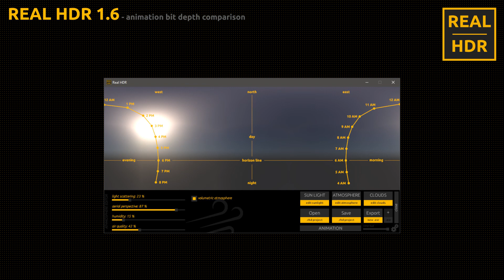Animated HDRI Skies for Photorealistic Rendering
Here is a preview of a big new feature of Real HDR 1.6: SkyLight Animator.
With SkyLight Animator you can set your keyframes for the sky parameters such as the time of the day, the sun intensity, the atmospherical condition, and the clouds coverage and then export the sequence of 8-bits PNG or the 32-bits EXR.
If you are not interested in an animation, the SkyLight Animator can be useful to store different SkyLights situations and blend them.